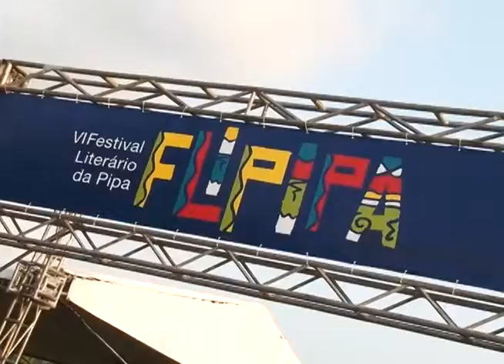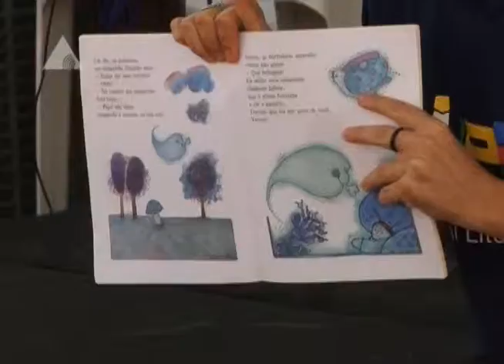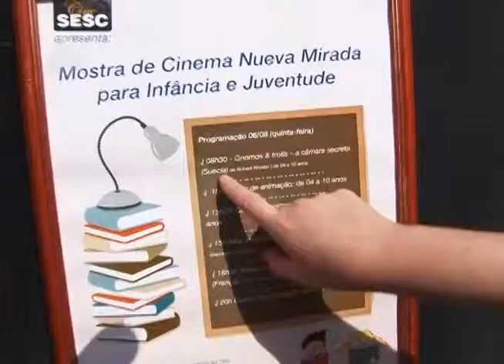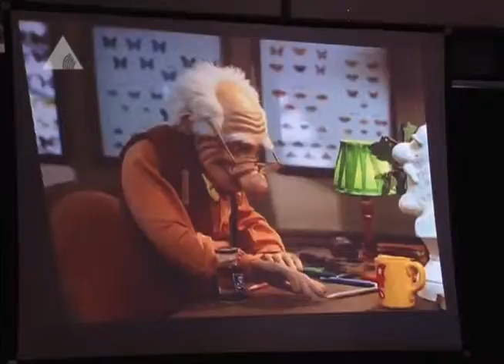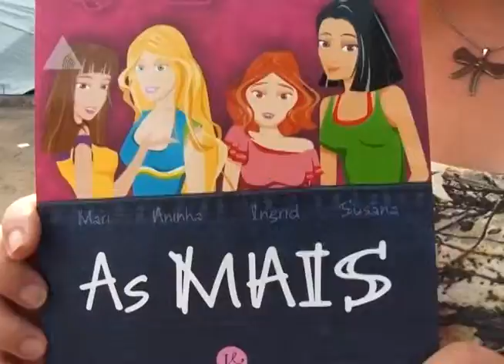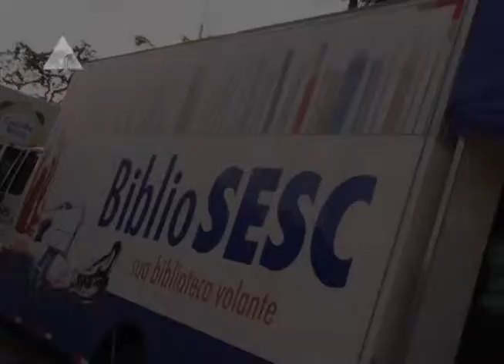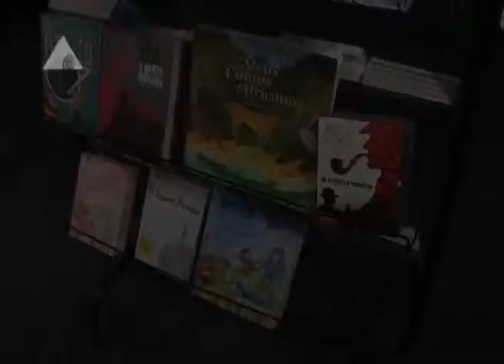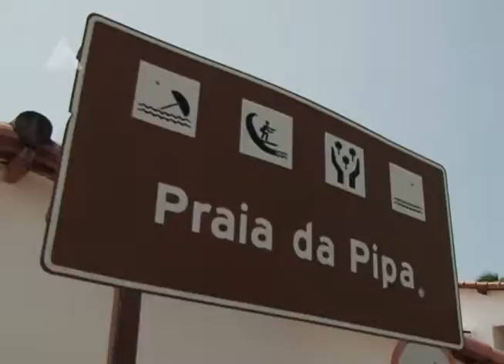20150813 MOMENTO CULTURAL